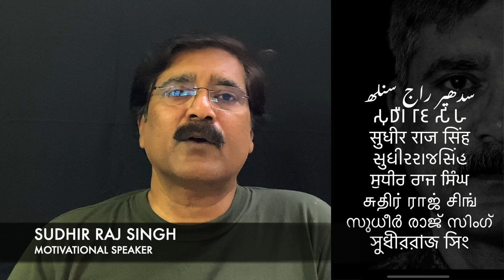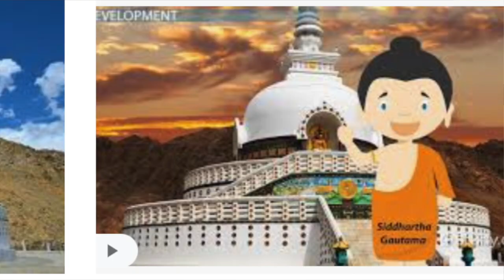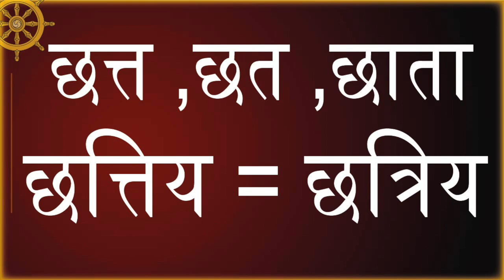सब छत्रिय है सब छत्र,छाता,छत, क्षेत्रीय,खेतिय,खत्री /Sudhir Raj Singh/Team Twenty Two Private